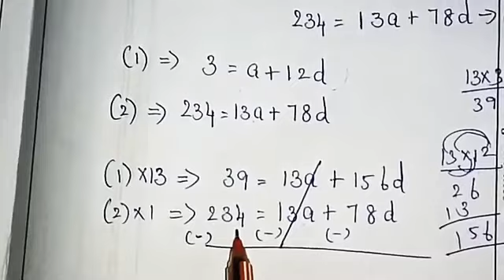10th Maths " Arithmetic progression"series excercise 2.7 part_10